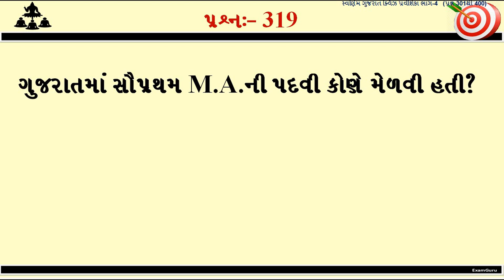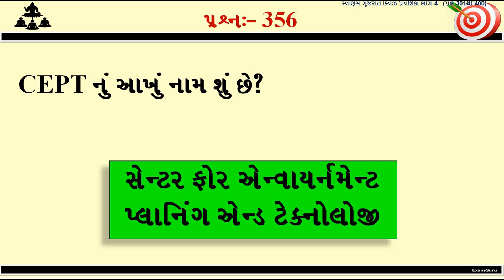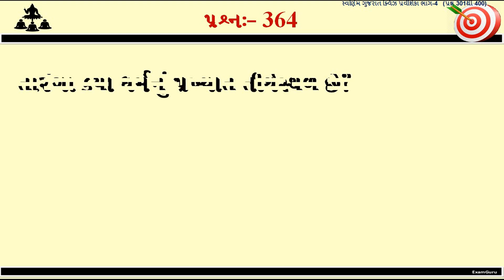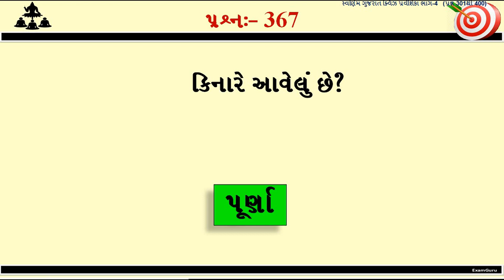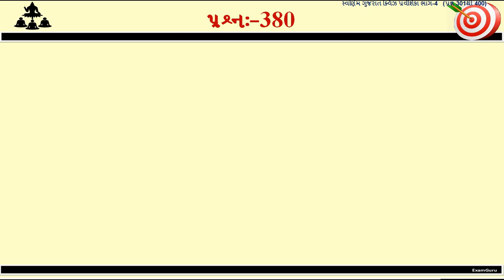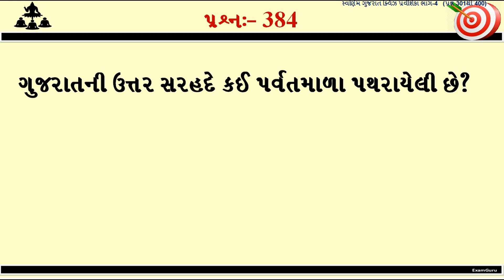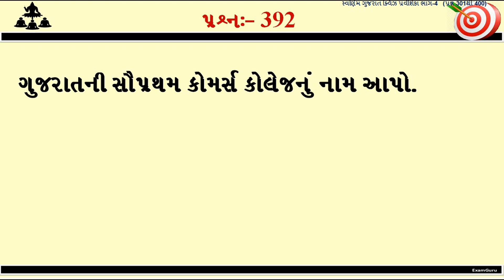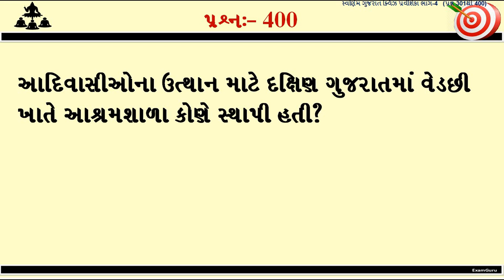Swarnim Gujarat Quiz Part 4 | સ્વર્ણિમ ગુજરાત ક્વિઝ પ્રવેશિકા । General Knowledge in Gujarati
Here we are providing to you a very interesting Questions of Swarnim Gujarat Quiz in Video and PDF. Swarnim Gujarat Quiz is a collection of 500 Questions in Gujarati. Swarnim Gujarat Quiz contain History of Gujarat, Cultural Heritage of Gujarat, Geography of Gujarat, Economy of Gujara,etc. Swarnim Gujarat Quiz is primary base of General Knowledge. So if you are doing preparation of competitive examinations, you have to read every subject in deeply.
Swarnim Gujarat Quiz part 4.  સ્વર્ણિમ ગુજરાત ક્વિઝ પ્રવેશિકા ભાગ ૪. પ્રશ્નો ૩૦૧ થી ૪૦૦. General Knowledge in Gujarati
Useful in GPSC, GSSB, Talati, Clerk, PSI, Police Constable, etc examination and recruitment of Government of Gujarat
સ્વર્ણિમ ગુજરાત ક્વિજ પ્રવેશિકામાં આપવામાં આવેલ પ્રશ્નો સ્પર્ધાત્મક પરિક્ષાઓની તૈયારીની શરૂઆત કરતાં મીત્રો માટે માર્ગદર્શક છે. જેથી વર્તમાન સ્પર્ધાત્મક પરીક્ષાઓના અભ્યાસક્રમ જોતાં ખૂબ ઊંડાણપૂર્વક તૈયારી કરવાની જરૂરીયાત રહે છે. આથી તમામ વિષયોની ખૂબ ઊંડાણપૂર્વક માહિતી મેળવવી જરૂરી છે.